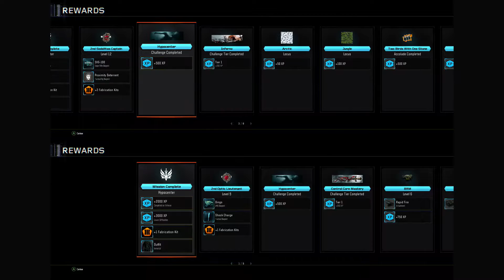Black Ops III Co-Op Campaign - Mission 05: Provocation Part 2 - Game Mode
We were stoked when they announced that Call of Duty Black Ops 3 would have a co op campaign and here it is! It's challenging, unforgiving, kind of broken but still fun as hell.  Enjoy!